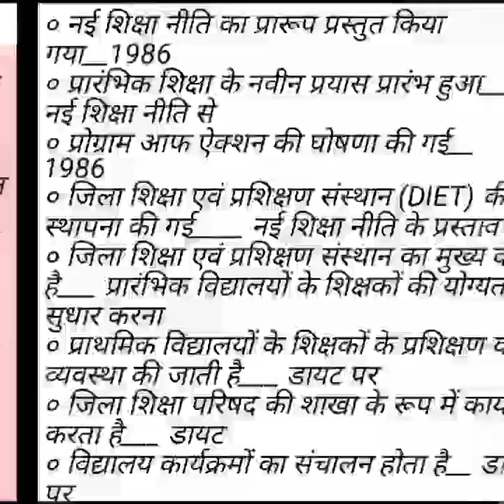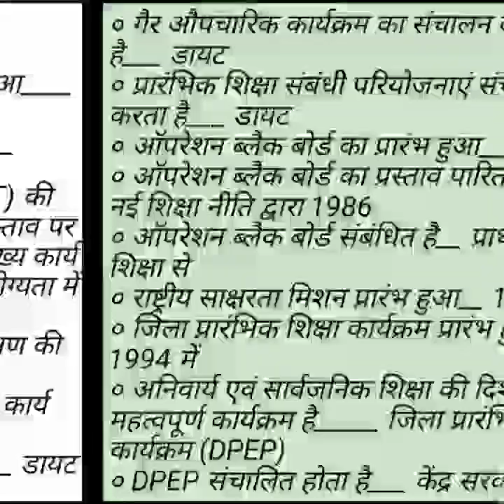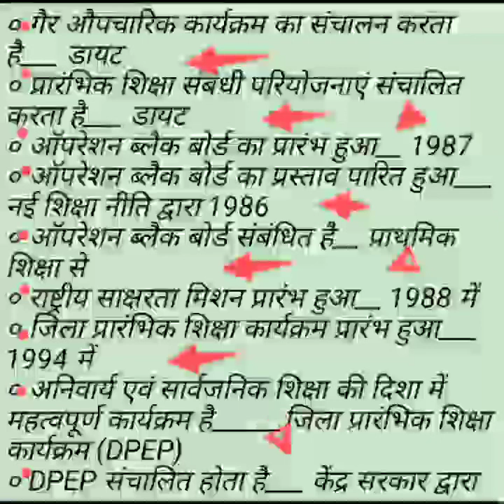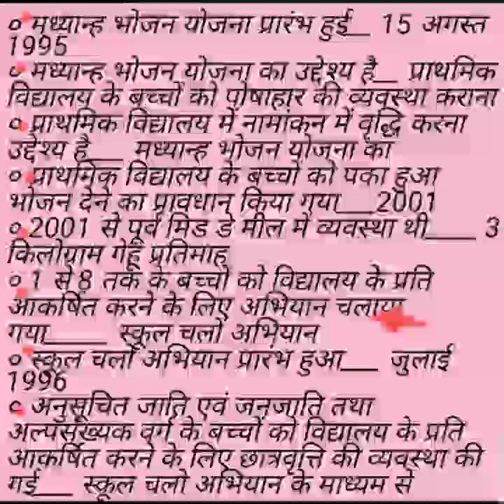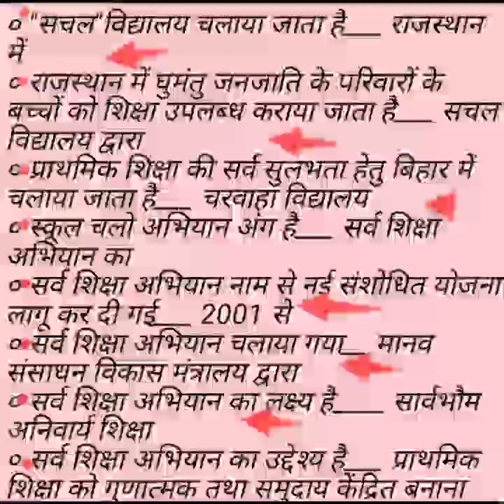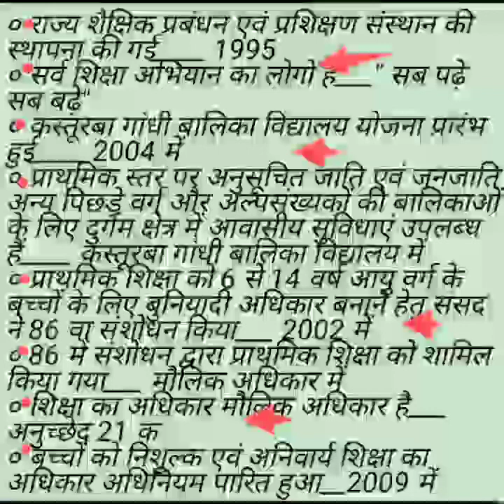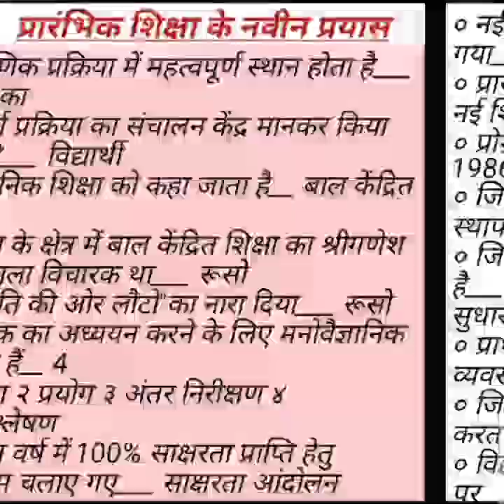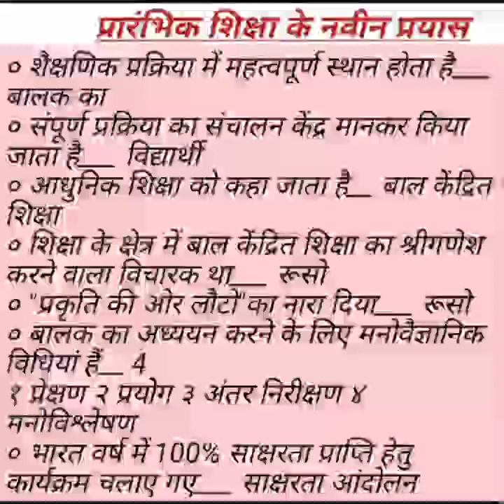CDP (Bal Manovigyan) Lecture-23||आधुनिक शिक्षा के नवीन प्रयास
CDP(बाल विकास)|| CTET Exam July||
CDP- CTET||Lecture-1||बाल विकास के सिद्धान्त||,
principal of child development,
bine kasiddhant,